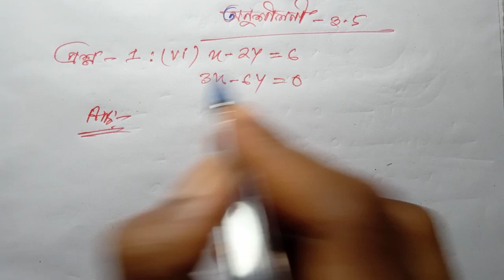Class-10th Maths chapter 3.5, question no. 1 ( vi ). Seba board Assam Bengali medium.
Dear students,
Welcome to "Free Coaching Channel". In this video I have explained about class-10th maths, exercise 3.5 question no.1 ( vi ) . I hope you will understand.

1. Class-10th maths.
2. Maths Class-10th.
3. Class-10 maths.
4. 10th maths Seba.
5. Seba 10th maths.
6. Seba online maths classes.
7. Bengali medium.
8. Class-X maths Seba.
9. Seba board Assam, online classes.
10. Maths classes.
11. Maths study online.
12. HSLC online classes.
13. Free online seba maths.
14. Seba question papers solve.
15. Free maths classes online.
16. Seba maths solutions.
17. Online maths Solutions seba.
18. Mathematics classes online.
19. Seba board Assam Bengali medium.
20. SEBA online YouTube maths classes.
21. Maths Classes Assam.
22. Class-10th Maths study.
23. Online study maths.
24. Solutions of seba maths.
25. Seba online maths course.
26. Online maths teacher.
27. Learn Maths free.
28. Maths free online classes.
29. Online maths study.
30. Online maths Solutions.
31. Solve HSLC question papers.
32. Free Coaching Channel
33. Free Coaching online.
34. Study online HSLC.
35. Study online maths.
36. Study online free.
37. Study online maths classes, seba.
38. Online free teaching mathematics.
39. Online maths solve seba.
40. SEBA online YouTube channel.
41. Free Coaching online maths.
42. Maths classes.
43. Online mathematics study.
44. Seba maths classes online.
45. Online maths teacher.
46. Maths teacher.
47. Maths class seba.
48. Seba maths Classes free.
49. Maths online classes Seba.
50. Maths study free online.
51. Class-X maths teacher.
52. Class-10th study.
53. Class-10th Maths study.
54. Solve maths questions.
55. Solution of class-10th maths.
56. Seba online YouTube classes.
57. Maths classes Seba board online.
58. Online free study of class-10th.
59. Online maths coaching centre.
60. Class-X maths coaching classes.
61. Class-10th maths study free.
62. Mathematics questions Solutions.
63. Seba maths course.
64. Seba maths coaching centre.
65. Online seba board maths classes.
66. Free maths classes.
67. Solve of class-10th Maths.
68. Mathematics study.
69. Educational Channel.
70. Seba Bengali medium maths classes.
71. Seba classes.
72. HSLC online classes Bengali medium.
73. Online HSLC coaching classes.
74. Maths coaching free.
75. Seba coaching centre online.
76. Maths solutions seba board.
77. Online study mathematics.
78. HSLC final exam preparation.
79. Maths online.
80. Seba board online maths study.
81. Mathematics classes of seba board Assam.
82. Study maths online.
83. Coaching centre online seba.
84. Maths classes, HSLC.
85. Maths class seba.
86. Maths class, online study.
87. Board exam seba.
88. SEBA free maths coaching.
89. Complete course seba.
90. Seba maths course online.
91. Study online free.
92. Study maths online free.
93. Maths teaching online.
94. Seba maths coaching.
95. Online free classes for class-10th.
96. Maths class-10 study.
97. Study for class-X, maths subject.
98. Maths solutions online seba.
99. Maths class, seba Assam online.
100. HSLC online Mathematics free classes.